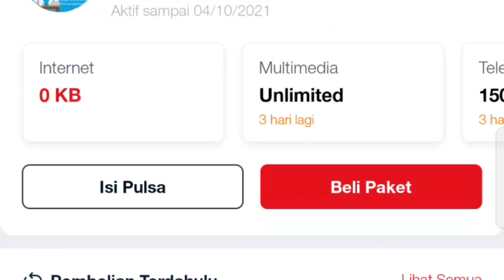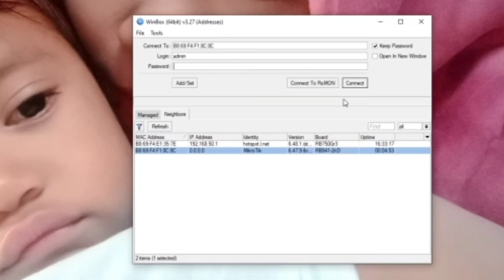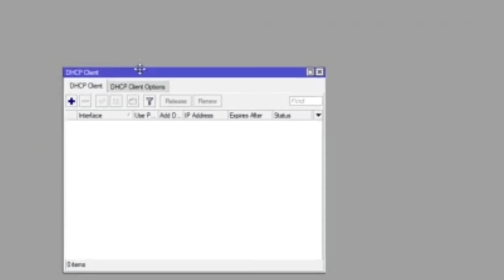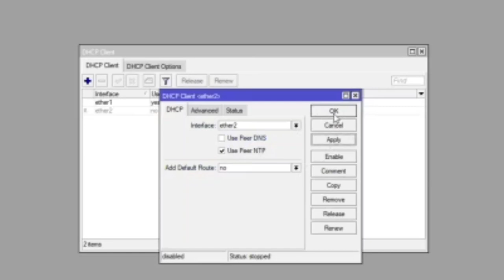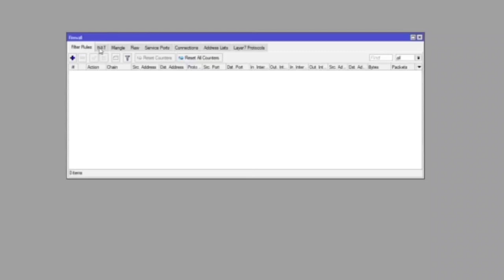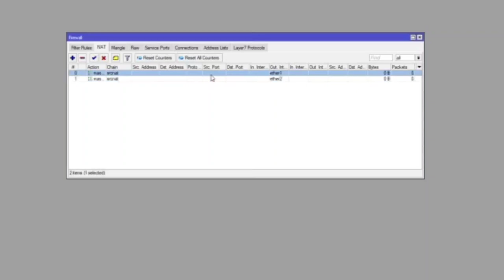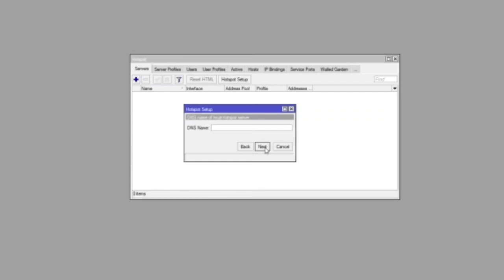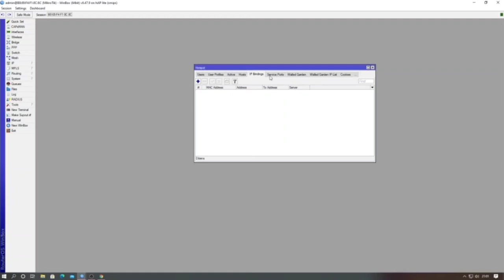membangun wifi voceran VIA GSM [SETTING MIKROTIK STEP BY STEP] bersambung..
WIFI voucheran dengan sumber internet dari GSM adalah sebuah gugusan ide masyarakat dalam mewujudkan internet menjadi murah (non comercial) dengan sistem iyuran untuk pembelian paket kuota internetnya.

rtrwnet gsm
pejuang gsm
wifi voucher